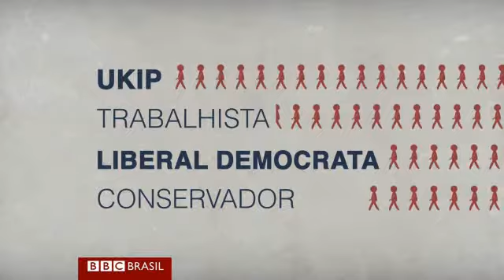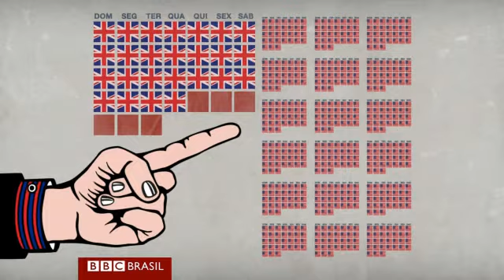Fique por dentro das eleições britânicas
Vídeo explica como funciona o pleito que escolhe governo do país..